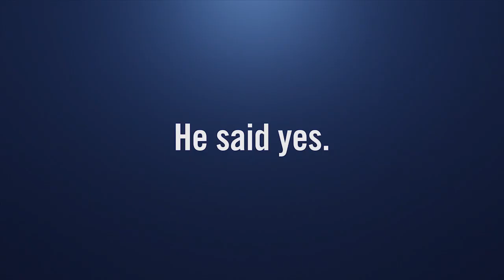A match made in baseball heaven 💒